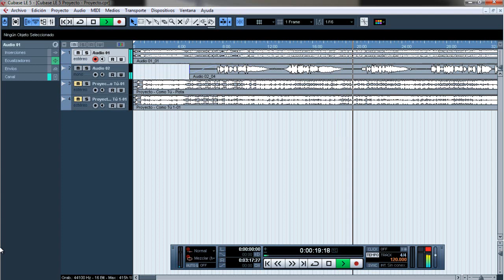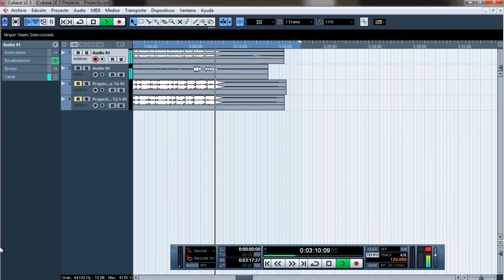Como Tú By ChuzaDJ